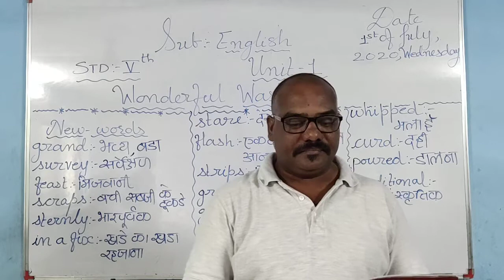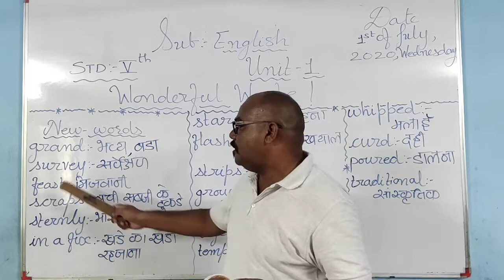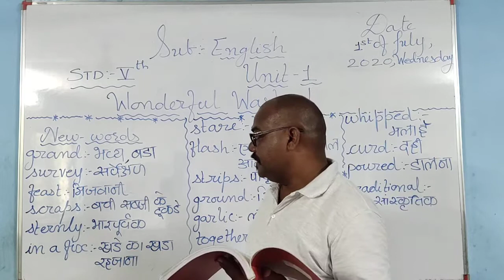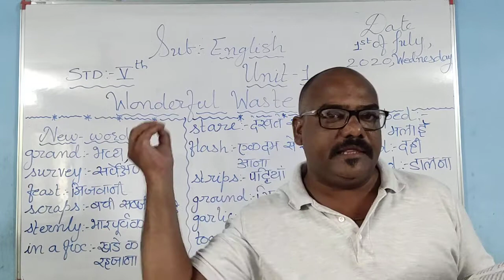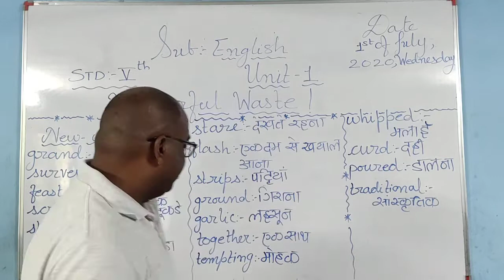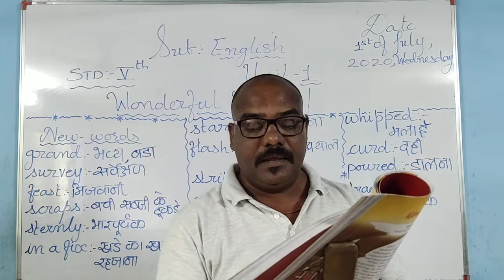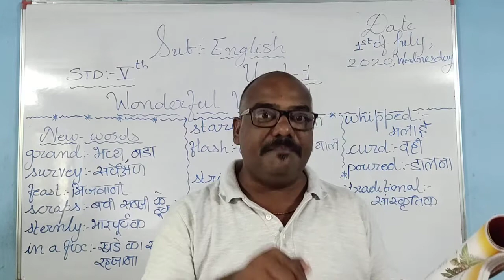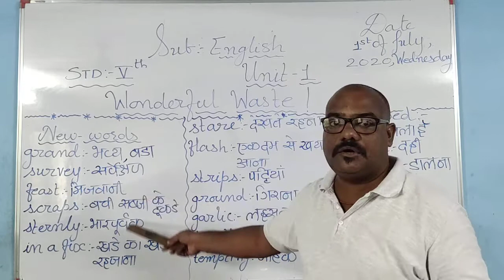STD - 5 (ENG MED) SUB - ENGLISH UNIT-1 WONDERFUL WASTE